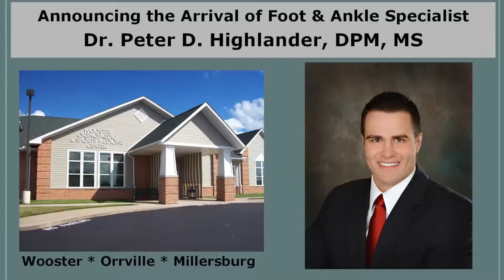Wooster Orthopedics and Sports Medicine